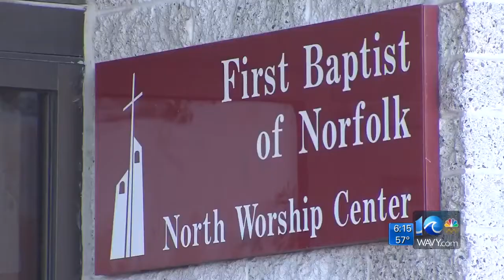Local pastor says VDOT underpaid church for I-64, 264 off ramp land